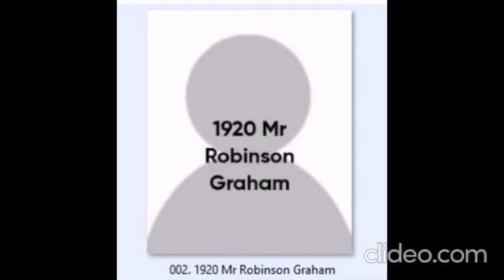MPs for Nelson and Colne and Pendle video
The Random Jottings of Donald Jay in Nelson in Pendle Lancashire